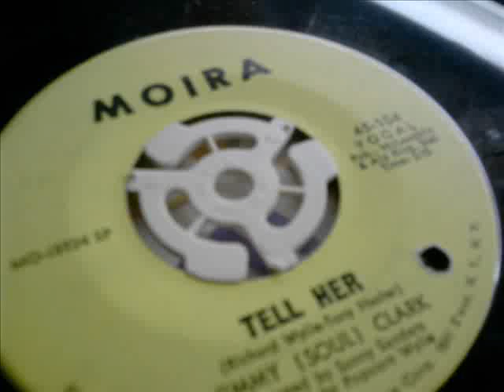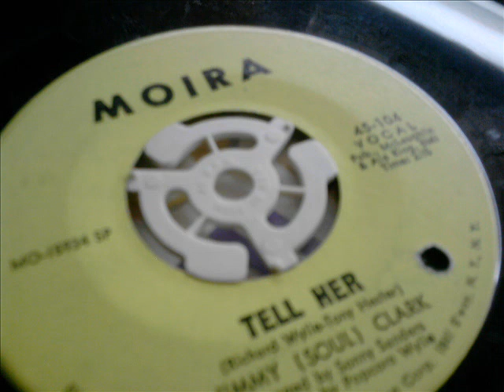jimmy soul clark / tell her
some of the first hour last sat